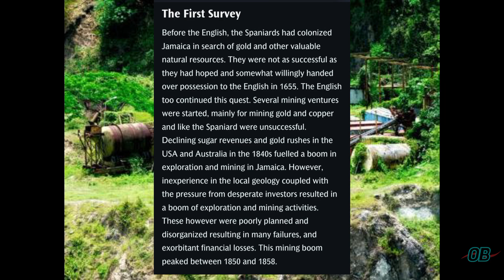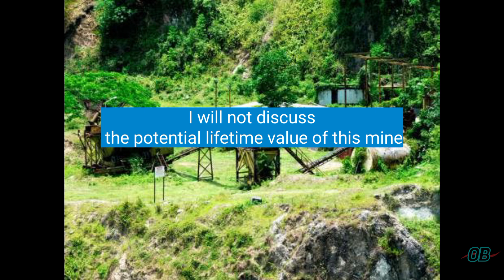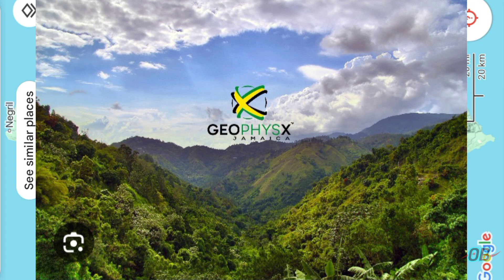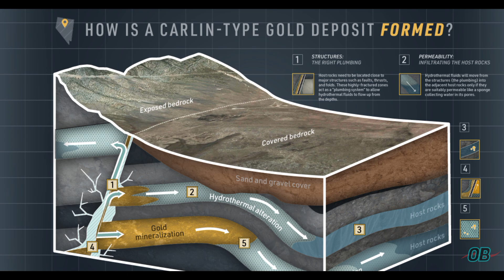Jamaica's Gold Rush | Spain. California. Panama Canal. Australia | History. Future. Reality Check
The Gold Rush of Jamaica spans over 500 years. And with it, comes the revelation of both potential & actual economic return.

In this video, we discuss:

1. The historical nature of Gold Exploration & Prospecting in Jamaica.

2. The influence of greater economic opportunities of the California Gold Rush (1800s), as a migration stimulus of Jamaican workers.

3. Pennants Gold Mine production specifics: mined gold, US$ value and size relative to major gold mines in the world.

4. Gold Deposition types and potential opportunities, untapped on mainland Jamaica.

5. The huge potential of Sea Floor Gold Mining in Jamaica's Offshore, and the considerable drawbacks.